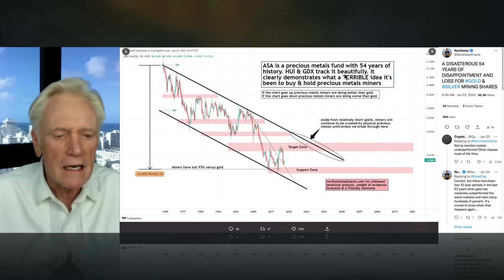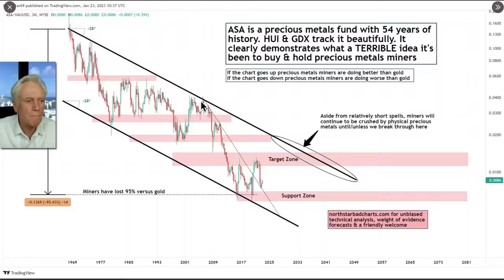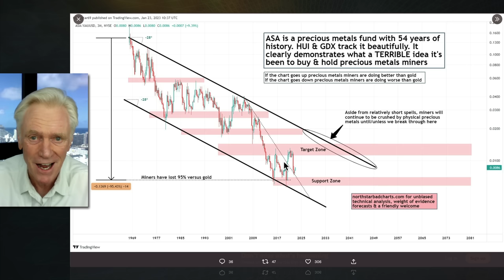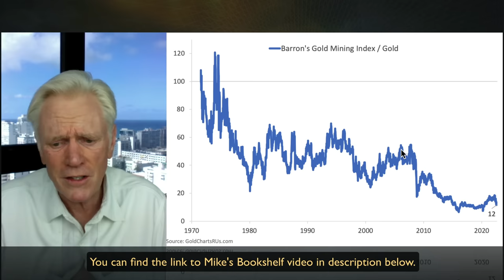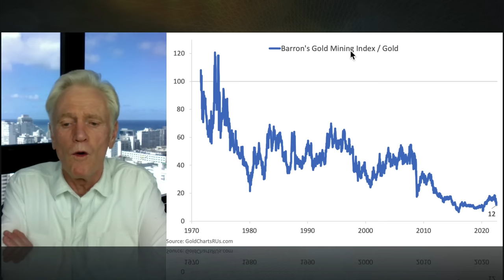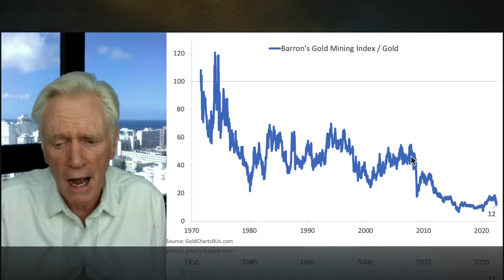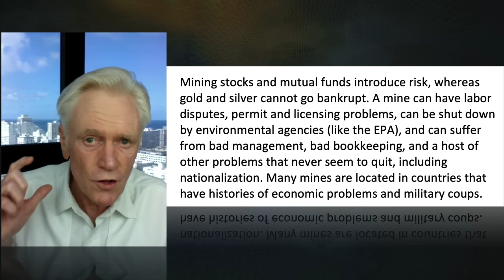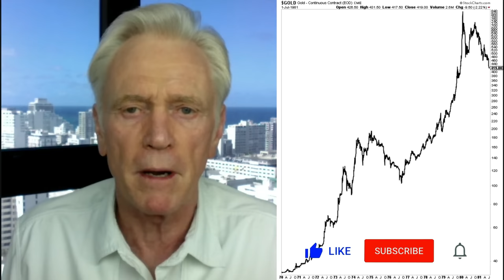Investing In Gold Mining Stocks? WATCH THIS FIRST!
Join Mike Maloney for a fascinating look at the performance of physical gold and silver in relation to the mining companies that dig it up and bring it to market.
Get Mike's first book for free: GoldSilver.com/freebook